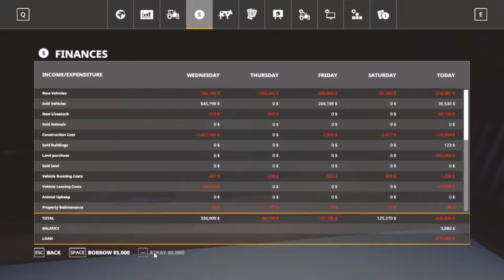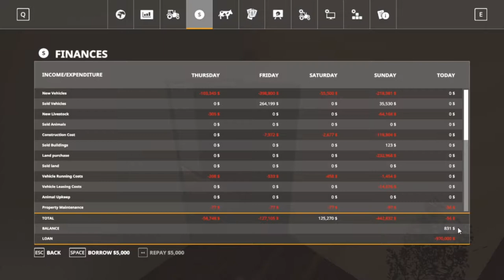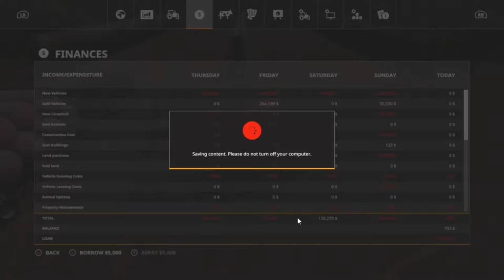Farming Simulator 19, Let's Play, (Roleplay) Lone Oak Farm Ep 17, Pay Day Baby!!